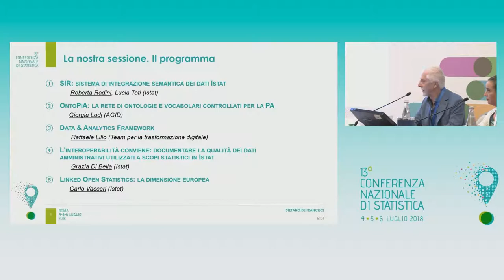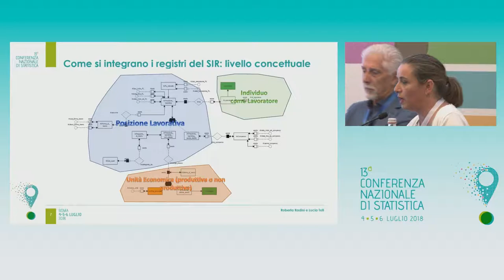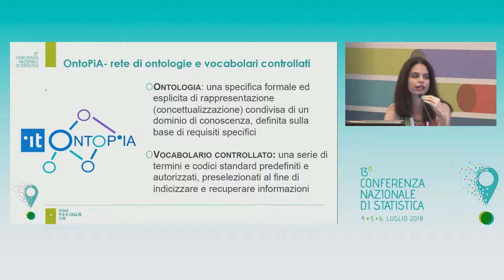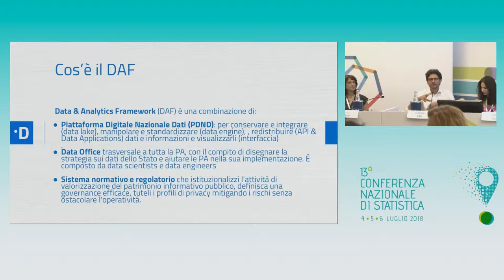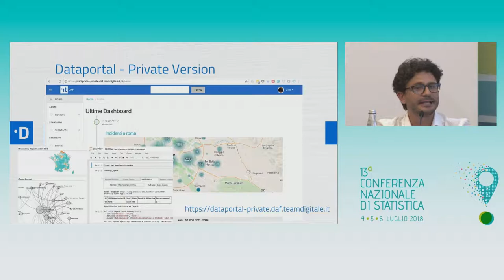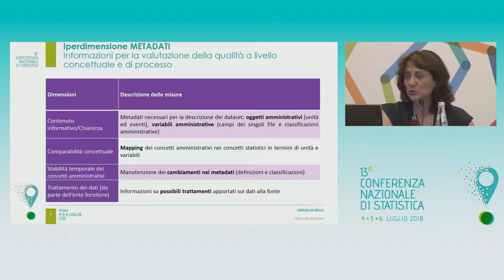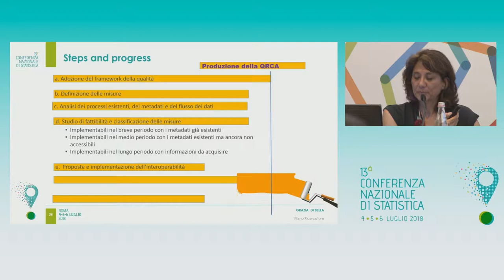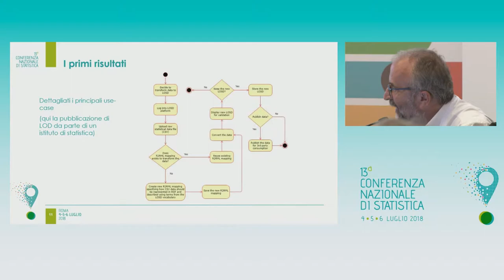INTEGRAZIONE - La progressiva affermazione dell’integrazione semantica dei dati